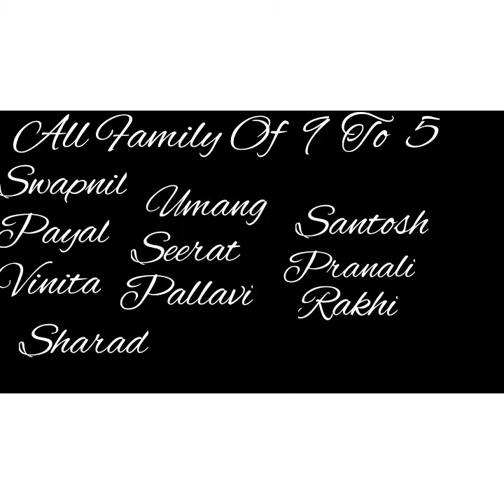9 to 5